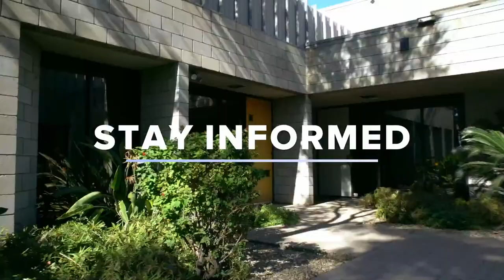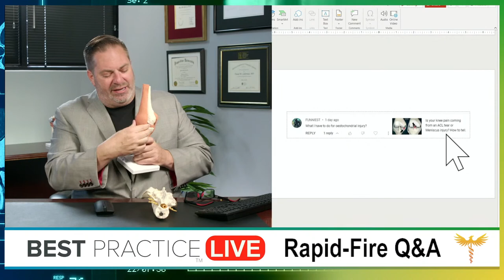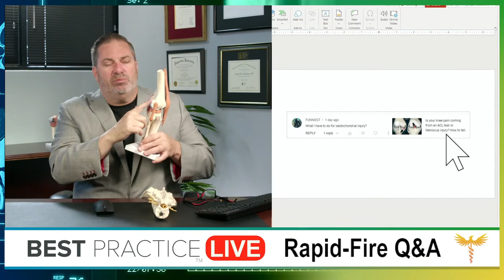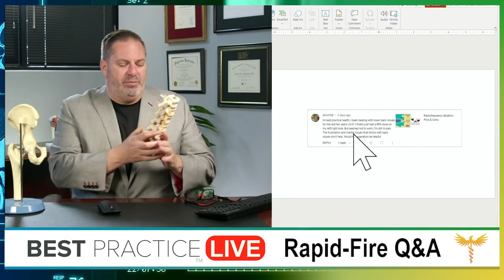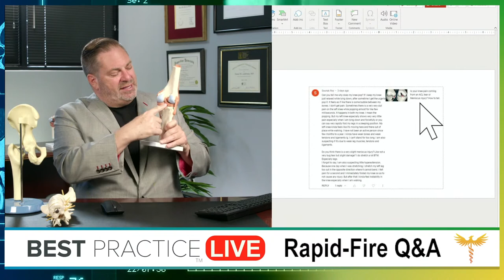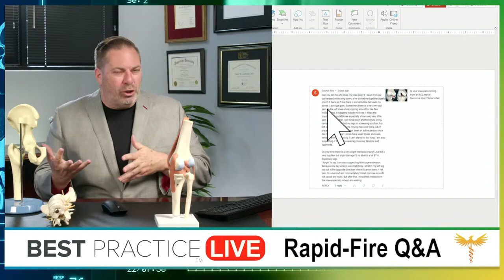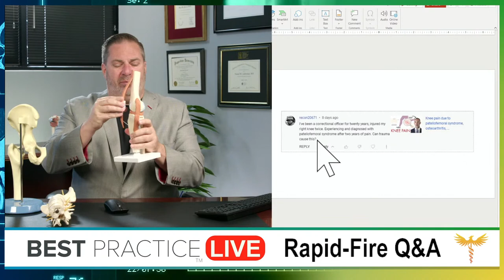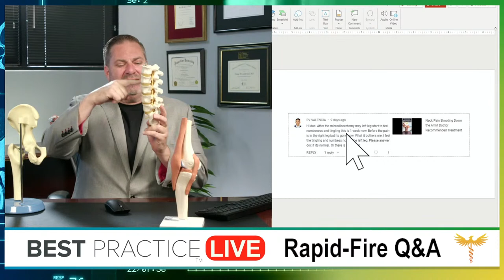Doctor Q&A - Back: Herniated disc, stenosis, low back pain, arthritis | knee: ACL, meniscus | Hip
0:00:00 - 0:04:46 welcome to the week before Christmas!
0:04:47 - 0:09:54 Artificial Disc Replacement for neck pain due to herniated disc
0:09:55 - 0:15:09 Spinal Stenosis and low back pain
0:15:10 - 0:19:07 Are products that seal annular tears helpful for low back pain?
0:19:08 - 0:22:39 Is spinal fusion necessary after a laminectomy?
0:22:40 - 0:28:21 Soft tissue vs. bony (arthritis) injuries as a cause of knee pain
0:28:22 - 0:32:59 Is the pain coming from the Back or Hip?
0:33:00 - 0:37:29 Radiofrequency Ablation for the treatment of low back pain due to arthritis
0:37:30 - 0:42:27 Spinal Stenosis vs. Degenerative Disk Disease
0:42:28 - 0:48:44 In low back pain an Annular Tear = Internal Disc Disruption
0:48:45 - 0:51:19 What's Causing the Pain?
0:51:20 - 0:54:07 Low back pain, Disk Herniation, sciatica while PREGNANT!
0:54:08 - 0:54:32 How to get on Best Practice Live for a consultation
0:54:33 - 0:55:30 What does Minimally Invasive even mean in orthopedic and spine surgery?
0:55:31 - 0:56:05 Can buttocks pain be from a herniated disk?
0:56:06 - 0:57:04 Knee pain that is the Patellofemoral Syndrome
0:57:05 - 0:57:48 Is my pain coming from an ACL Tear or a Meniscus Tear?
0:57:49 - 0:58:05 Back and leg pain after microdiscectomy on the other side ?!?
0:58:06 - 0:58:31 What happens in the 40% of people for whom Radiofrequency Ablation fails?
0:58:32 - 1:00:04 Spinal Stenosis: What do I do?
1:00:05 - 1:00:55 Channel Updates

We're here to answer YOUR questions! Submit your questions at: BestPracticeHealth.tv

We get your answers.